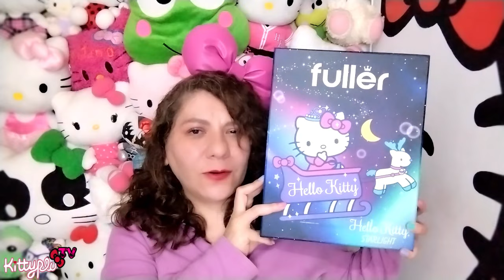Nuevo Perfume Starlight by Fuller